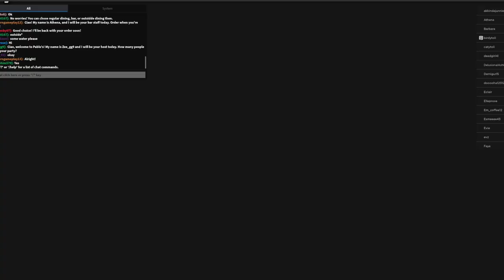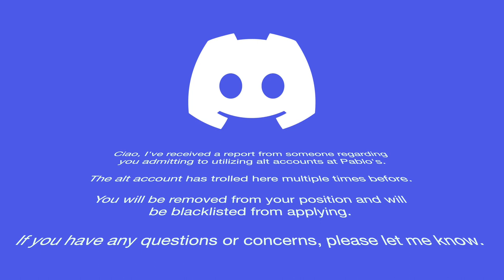PABLOS RESTAURANT Roblox | ZEBRA STORY 1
Zebra Story 1 , Pablo's Italiano Restaurant, Roblox